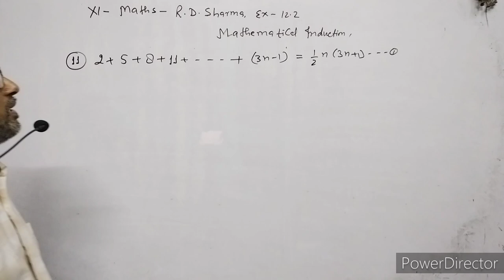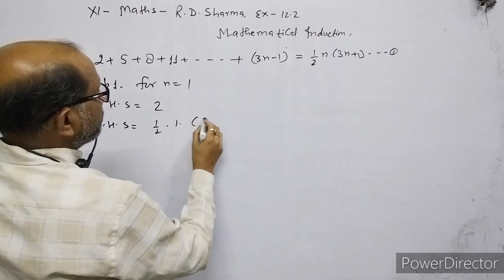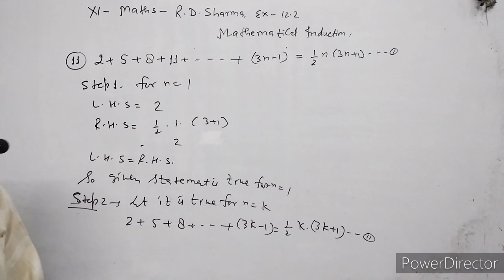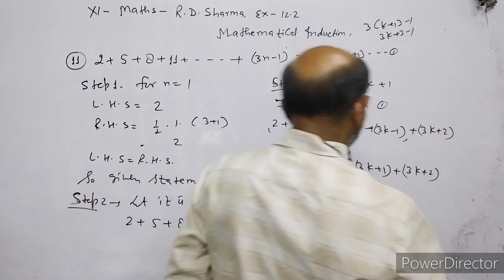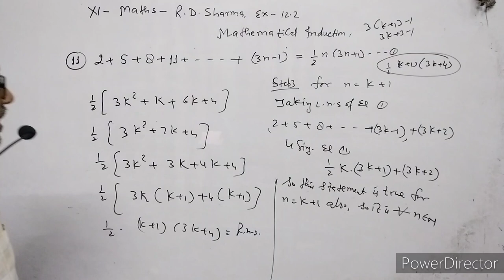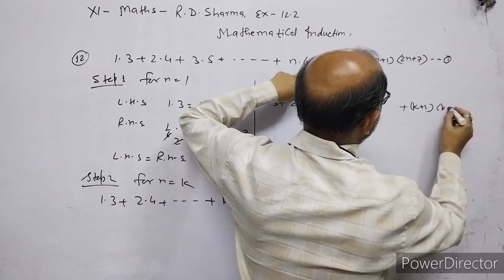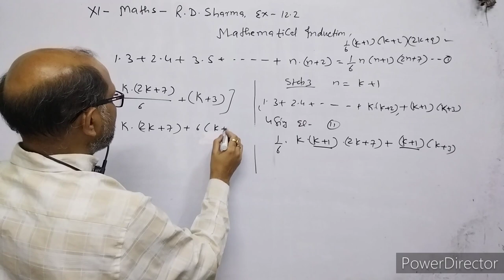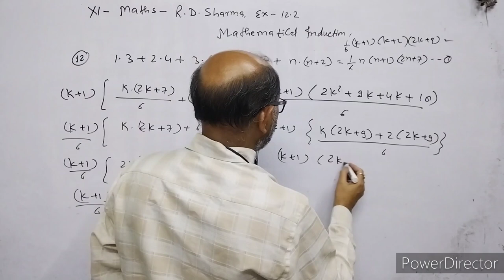XI- Maths, R.D.Sharma: Ex.12.2, Mathematical Induction. Question no. ( 11&12). By- Atma Academy.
I have explained question no. 11 & 12.